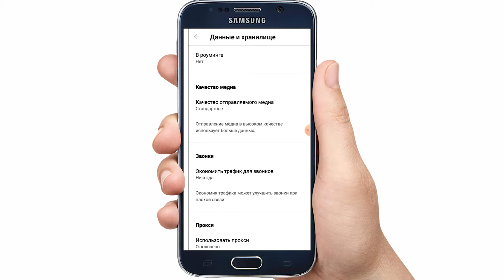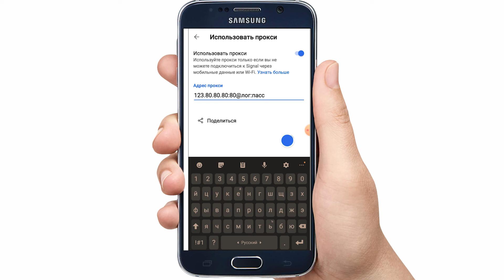Настройка прокси в Signal на Android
Настройка прокси в мессенджере Сигнал на Андроиде